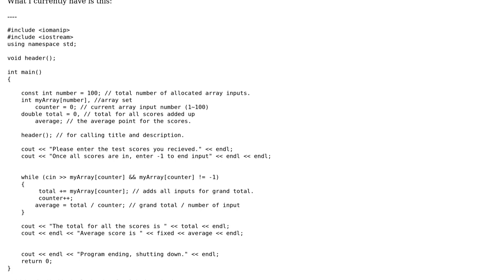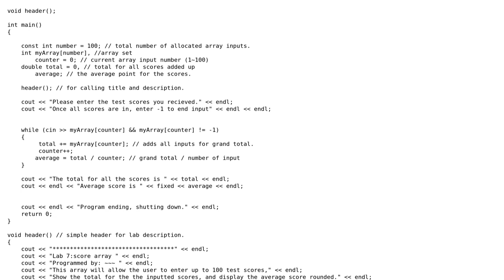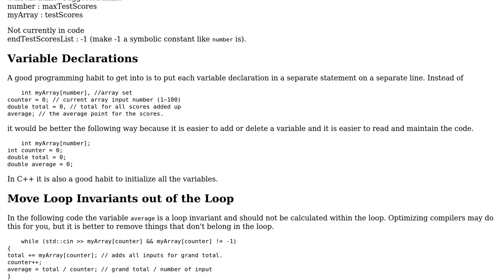Code Review: Displaying the total and average for an array input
With thanks & praise to God, and with thanks to the many people who have made this project possible! | Content (except music & images) licensed under CC BY-SA | Music | Images & others | With thanks to user user211482 user user1118321 user pacmaninbw and the Stack Exchange Network Trademarks are property of their respective owners. You are responsible for your own actions.